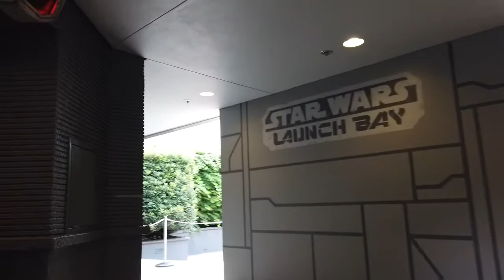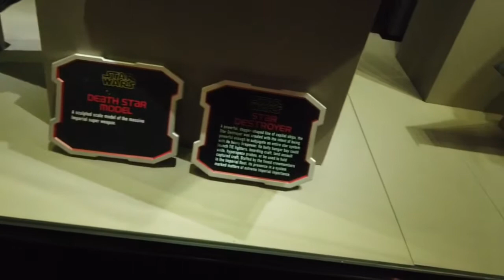Disney world - Star Wars Launch Bay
Check out some scenes from Disneyworld’s Star Wars Launch Bay in Hollywood Studios.

Disney World
Address: Orlando, Florida
About: Entertainment, Amusement rides, parades and shows for the entire family.
Hours: Vary
Admissions: vary